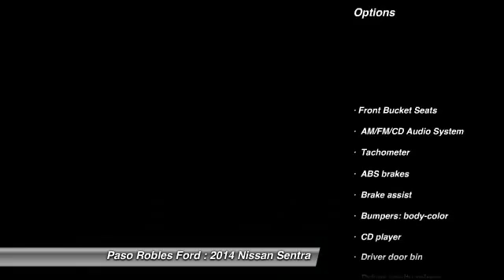2014 Nissan Sentra Paso Robles Ford CA P8592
2014 Nissan Sentra 4D Sedan

Don't miss this 2014 Nissan Sentra. It's equipped with great features. You'll want to take this  home. Make a great choice today.